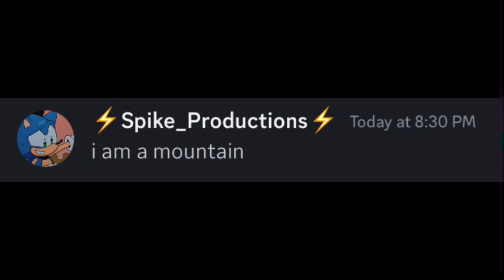me and my friends singing do the earthquake